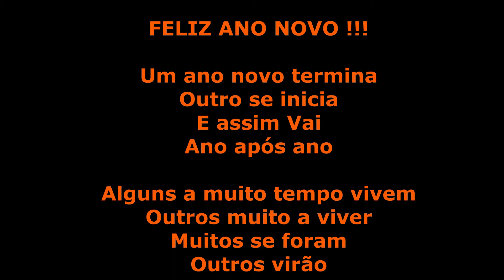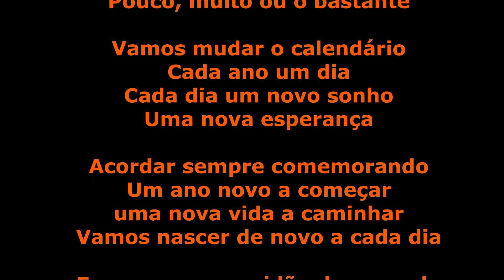FELIZ 2021 PARA VOCÊ, SUA FAMÍLIA E AMIGOS.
Um ano novo termina
Outro se inicia
E assim Vai
Ano após ano

Alguns a muito tempo vivem
Outros muito a viver
Muitos se foram
Outros virão

Projetos iniciados
Projetos terminados
Alguns possíveis
Outros não terão tempo

Mas e ai, pra onde vamos
Quantos anos passaram
Faltam quantos a passar
Pouco, muito ou o bastante

Vamos mudar o calendário
Cada ano um dia
Cada dia um novo sonho
Uma nova esperança

Acordar sempre comemorando
Um ano novo a começar
uma nova vida a caminhar

Vamos nascer de novo a cada dia
Esquecer a escuridão do passado
Apreciar o brilho do sol da manhã
E lutar pela luz da eternidade

Feliz ano Novo, feliz Dia novo, feliz nova vida !

Roberto Leal

APOIO: BANDA DANCIN' NIGHTS - BANDA HELENADETROIA.ROCK - MC MOTO COUROS.
RÁDIO VIAGEM DO ROCK
"CONTATO PARA VÍDEOS, COBERTURAS, FOTOS, TRANSMISSÃO AO VIVO E DIVULGAÇÃO DE EVENTOS, HOTEIS, POUSADAS, RESTAURANTES".
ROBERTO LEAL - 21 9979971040